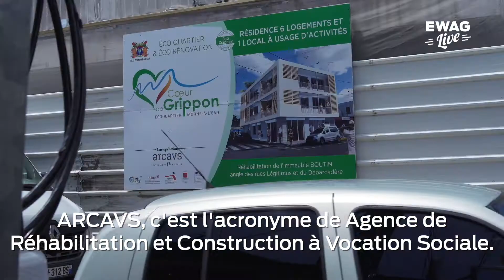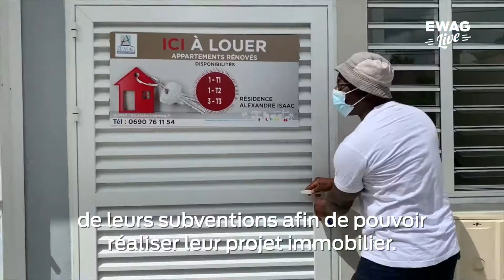ARCAVS, la réhabilitation au service de l'accession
L'Agence de Réhabilitation et Construction à Vocation Sociale ARCAVS améliore le mieux-vivre en Guadeloupe et à Saint-Martin et facilite l'accession à tous, au travers de la construction sociale.